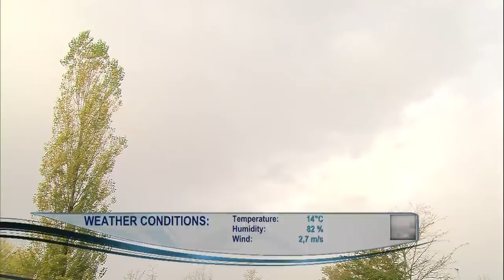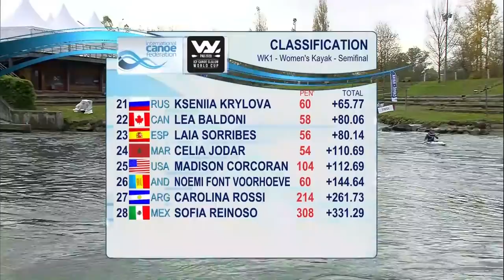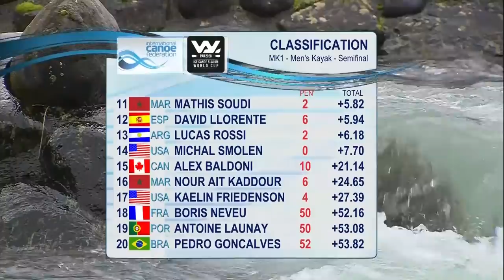2020 ICF Canoe-Kayak Slalom World Cup Pau France / Semis – K1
6–8 November from Pau France